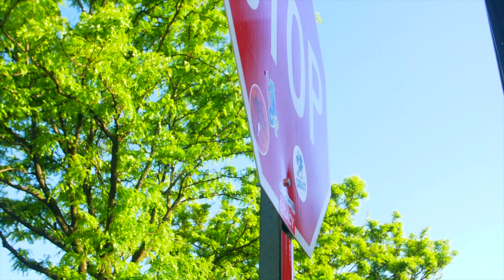Styles P - Hundred (2020 New Official Music Video) (Dir. By Benji Filmz) (Prod. Dayzel The Machine)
Styles P aka The Ghost is back with a brand new album titled "Styles David: Ghost Your Enthusiasm."

Enjoy the official music video for "Hundred" off of it.

Features on it include Jadakiss, Sheek Louch, Whispers, Itsthereal, Snyp Life, Dyce Payne and Cassandra The Goddess.

Tracklist

1. Garfield ft. Itsthereal
2. Noah and David (Prod. By Noah Styles)
3. Hundred (Prod. By Dayzel the Machine)
4. California ft. Whispers (Prod. By Dayzel the Machine)
5. Truth Be Told (Prod. By TREYONDABEATZ)
6. Corona Kiss with Jadakiss
7. Time (Prod. By Vinny Idol)
8. Homies ft. Snyp Life (Prod. By Noah Styles)
9. I'm the Shit (Prod. By DJ Wonda)
10. Backpack Rap ft. Cassandra The Goddess (Prod. By Nice Rec)
11. Jewsbar with Itsthereal
12. Ghost Vibe ft. Dyce Payne (Prod. By SUPASTYLEZ)
13. Animals ft. Sheek Louch (Prod. By Vinny Idol)
14. Goatkiller (Prod. By Khardier Da God)
15. Next Event Prod. By Dayzel the Machine)